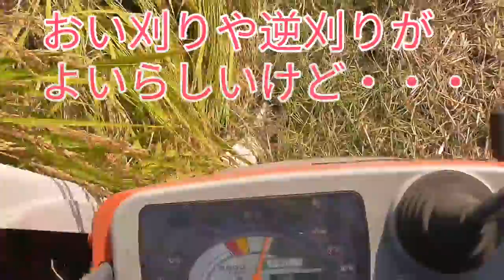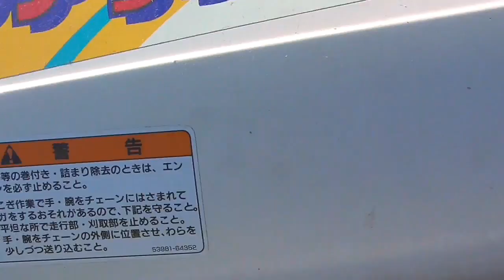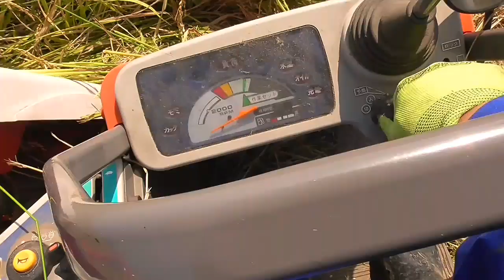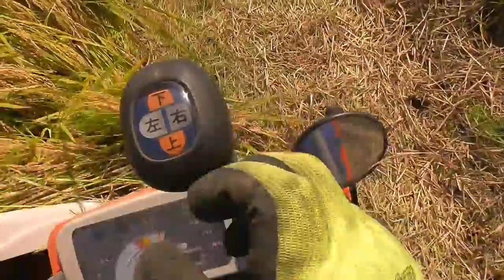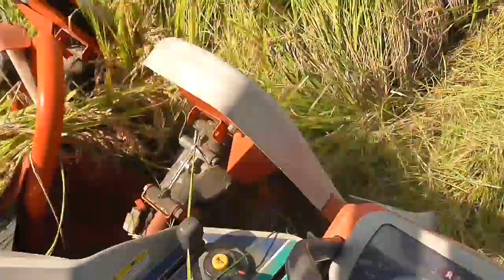稲刈り再開！するも・・・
稲刈り再開！しかし・・・

金曜日　農業動画
土曜日　ドラゴンクエストウォーク動画